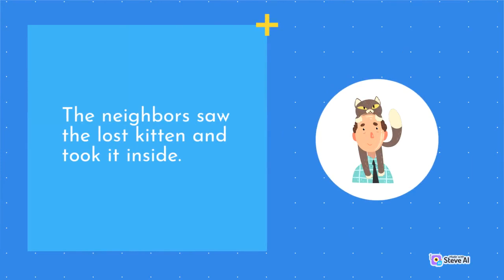Friendly Dog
Meet Your New Best Friend, Friendly Dog!
A heartwarming story of a lovable dog who spreads joy wherever he goes. Your kids will love following Friendly Dog's adventures.
friendly dog activities
dog friendly days out